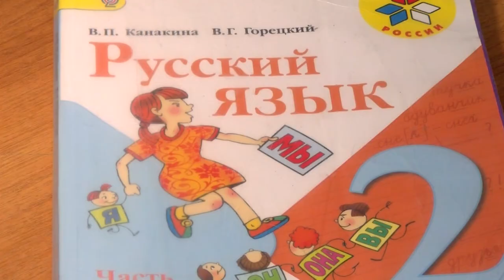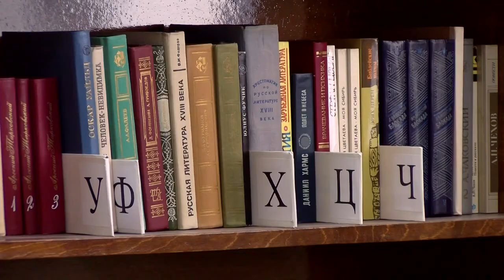Как проходит дистанционное обучение?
С 6 апреля школы города перешли на дистанционное образование. Новый формат в условиях самоизоляции стал единственной возможностью изучить школьную программу.